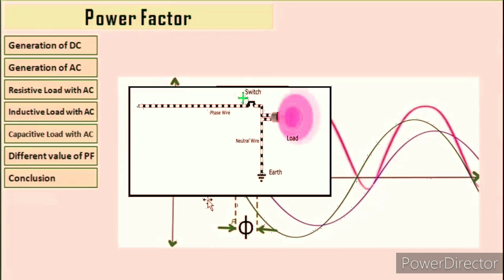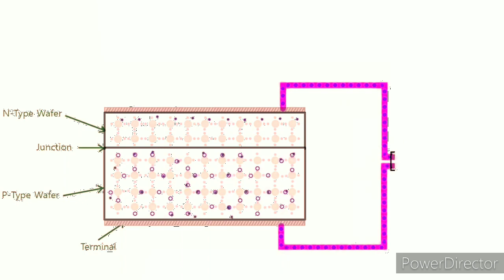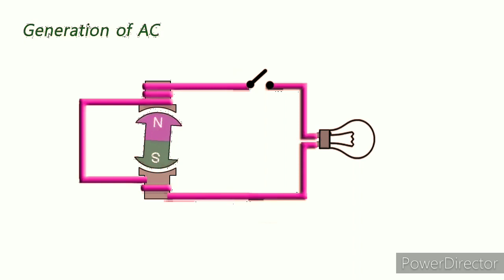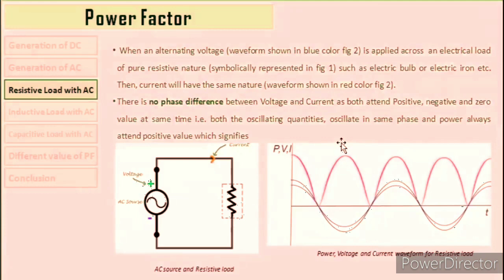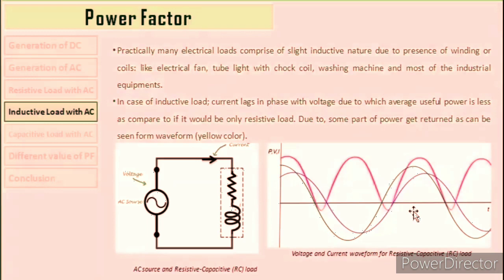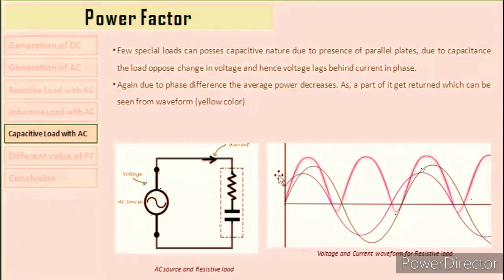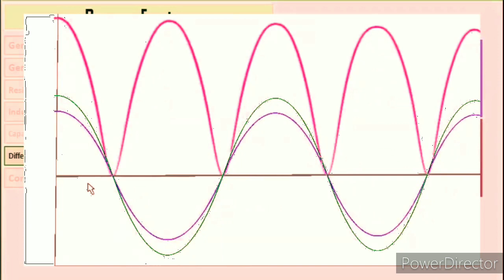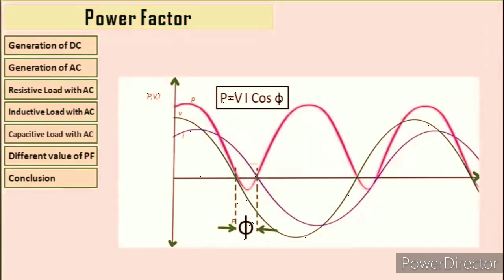Power Factor क्या होता है। Explained Hindi(पावर फैक्टर को समझिए)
Power Factor करता होता है। Explained Hindi(पावर फैक्टर को समझिए)
Power Factor Defination
 "AC परिपथ में  वोल्टेज व् विधुत धारा के बीच बनाने वाले कोण की कोज्या (Cosine) को power factor कहते है" सरल भाषा में - यदि वोल्टेज तथा धारा के मध्य कलान्तर(फेस-डिफरेंस) ϴ है तो शक्ति गुणांक = cosϴ होगा।
अन्य प्रकार से  Alternating-current / Ac Circuit में प्रतिरोघ(R) और प्रतिबाधा(Z) का अनुपात Power Factor या Ac Circuit Power Factor कहलाता है।

PF= R/Z
या PF = cos ϴ=R/Z

Power Factor में जब किसी राशि का मात्रक नहीं होता या वह राशि मात्रक हीन होती है,तो Power Factor का मान 0 से लेकर 1 तक हो सकता है , लेकिन यदि किसी Ac परिपथ का शक्ति गुणांक/Power factor "0" होता है तो जो  परिपथ की उर्जा-हानि/Iron Loss in Power Factor का मान भी शून्य हो जायेगा।

जब किसी AC  परिपथ के लिए धारा तथा वोल्टेज के मध्य कलान्तर/Fase Difference  का मान बढ़ता है तो Power Factor/शक्ति गुणांक(cosϴ) का मान कम होता है, जेससे उस  परिपथ में जो कार्य होगा वह कम शक्ति के साथ होगा।

Generation of DC
Generation of AC
AC with resistive load
Ac with inductive load
Ac with capacitive load
Variation of power Factor
Powerfactorkyahotahaiexplain